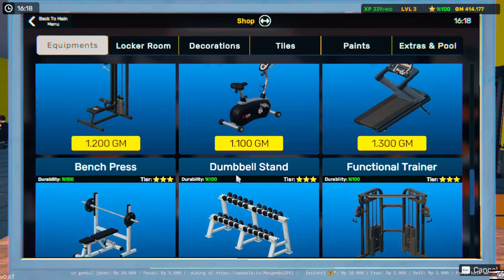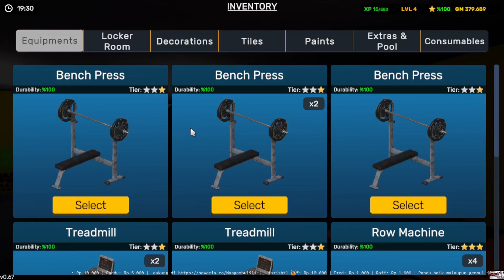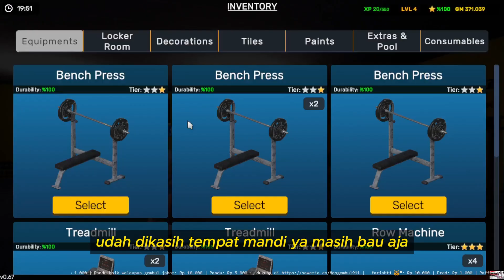PART 2 :: upgrade lantai upgrade alat gym juga, udah level 4 nih teman teman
Hallo teman teman. Selamat datang ya di channel saya Mas Gembul.
Jika kalian ingin mendukung saya boleh silahkan masuk ke link donate saweria yang ada di bawah ya
Enjoy The Stream ya guys.

Dukung terus mas gembul agar channel ini semakin berkembang.
 TERIMA KASIH Minasan

COMMAND STREAM AVATARS :
1. !BATTELROYALE
2. !BOSS BATTLE ( !JOIN , WARRIOR, MAGE, PRIEST )
3. !BASKETBALL ( !BLUE OR !RED TEAM )
4. !ROULETTE
5. !DUEL (SPASI) NAMA TEMAN, ( TEMAN KETIK !ACCEPT )
6. !SLOT (SPASI) JUMLAH GOLD YANG INGIN DI PASANG

bantu follow akun tik tok mas gembul ya adik adik

ALAT PERANG :
1. proc intel core i5 10400F
2. VGA GTX 1650 MSI
3. Device phone HAPE NYA RUSAK
4. Mic Leviosa live 2
5. Headset playstation 4
6. Mouse by Logitech / keyboard by FANTECH ATOM TKL
7. Stick Controler XBOX 360 USB
8. Web Cam NYK NEMESIS

Stream Start Everyday :::

Pkl : 13:00 \ 16:00 \ 19:00 WIB

               ** Jangan lupa tinggalin Jejak di kolom Komentar ya ** 😆